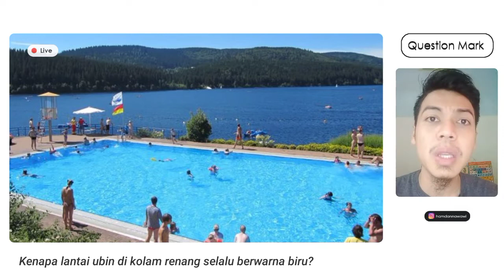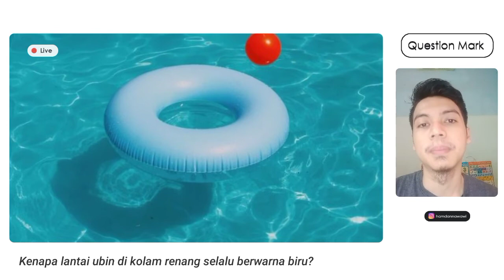QUESTION MARK #10: Kenapa Lantai Ubin Kolam Renang Berwarna Biru?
halo semuanya kali ini kita akan menjawab pertanyaan kenapa sih warna ubin atau lantai di kolam renang selalu berwarna biru? aoakah ada maksudnya?